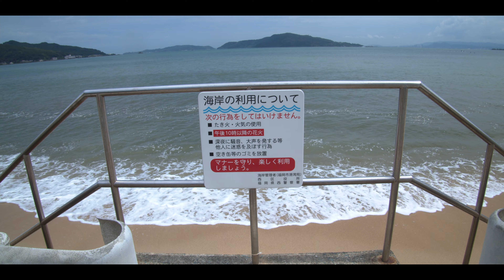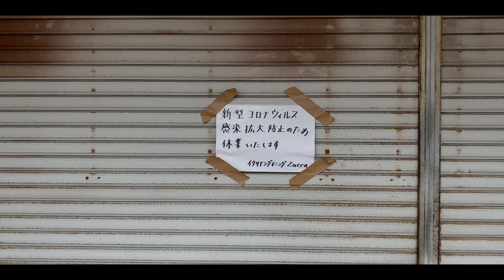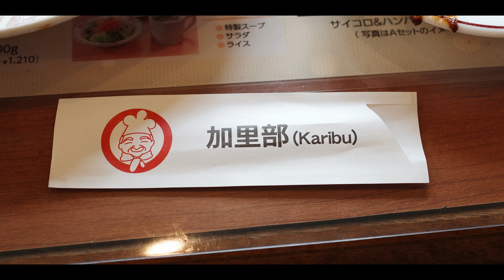創業34年 レストラン加里部（かりぶ） 台風去った後の波は強かった日記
こんにちは、こーたろーです。
「こーたろー日記」では福岡での生活や食べ物、YouTubeライブ配信などを行っています。

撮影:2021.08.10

Camera
Blackmagic Design BMPCC4K
Panasonic 12-32mm f3.5-5.6
Panasonic 10-25 F1.7
iPhone11Pro
iPhone7Plus
DJI Pocket2

Mic
Oktava MK-012

Sennheiser
MKE 440

RODE
VideoMic Pro
Wireless Go

SDカードリーダー
キングストンテクノロジー Workflow SDカードリーダー

Cable Matters SDカードリーダー